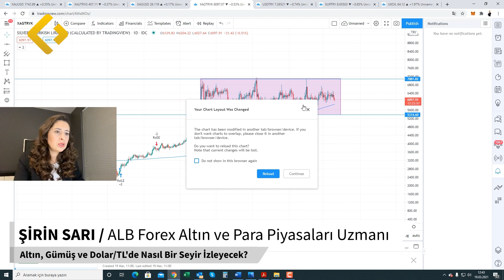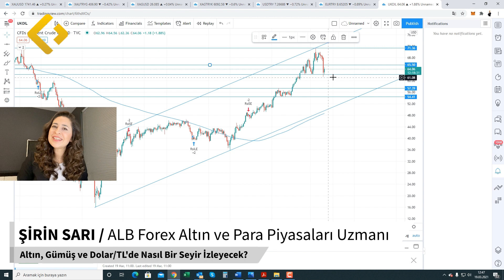Şirin Sarı | Altın, Gümüş ve Dolar/TL'de Nasıl Bir Seyir İzleyecek?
01.02 Altın Fiyatları
02.53 Gram Altın
04.04 Gümüş Fiyatları
07.25 USD/TRY Paritesi
08.49 EUR/TRY Paritesi
09.45 Petrol Fiyatları

ALB Forex Altın ve Para Piyasaları Uzmanı Şirin Sarı, altın, gümüş, dolar/TL ve petrol fiyatlarını teknik olarak inceleyerek, gelişmeleri ve beklentilerini Foreks Haber Youtube kanalına aktardı.